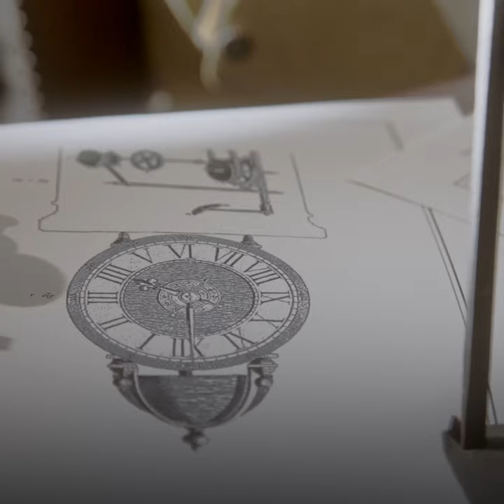L'horlogerie - L'invention du luxe à la française